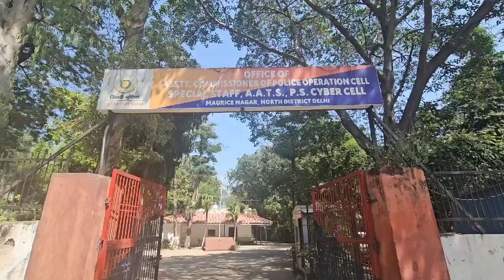WORK OF SPECIAL STAFF, NORTH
*PRESS RELEASE*

*DELHI POLICE*

*GOOD WORK OF SPECIAL STAFF, NORTH DISTRICT, LED TO NAB THREE ACCUSED PERSONS ALONG-WITH THE LARGEST RECOVERY OF PROHIBITED E-CIGARETTES*

• *THREE PERSONS APPREHENDED ALONG-WITH PROHIBITED E-CIGARETTES OF WORTH RS. 02 CRORE, ILLEGALLY IMPORTED FROM CHINA, BY THE TEAM OF SPECIAL STAFF, NORTH DISTRICT, DELHI.*

• *WITH THE ARREST OF THREE PERSONS, THE SPECIAL STAFF OF NORTH DISTRICT HAS BUSTED AN INTER-STATE GANG INVOLVED IN THE IMPORT OF PROHIBITED CHINESE E-CIGARETTES WORTH RS. 02 CRORE.*

• *KINPIN, A RESIDENT OF GUJARAT, IMPORTED 24 CARTONS CONTAINING 6,340 UNITS OF ELFBAR 25,000 PUFF E-CIGARETTES MADE IN CHINA, WHICH WERE ENROUTED TO A GODOWN IN THE KAROL BAGH AREA FOR DISPATCHING ORDERS ACROSS THE COUNTRY.*

• *PROHIBITED E-CIGARETTES WERE MANUFACTURED IN SHENZHEN, CHINA AND IMPORTED TO INDIA VIA VARIOUS PORTS ON THE EASTERN COAST. THEN TRANSPORTED TO GORAKHPUR, U.P. AND SUBSEQUENTLY TO DELHI.*

• THE PRODUCTION, MANUFACTURE, IMPORT, EXPORT, TRANSPORT, SALE, DISTRIBUTION, STORAGE AND ADVERTISEMENT OF E-CIGARETTES ARE PROHIBITED UNDER 'THE PROHIBITION OF ELECTRONIC CIGARETTES ACT-2019”.

• *THE INDIAN COUNCIL OF MEDICAL RESEARCH (ICMR) HAS DECLARED E-CIGARETTES TO BE EXTREMELY HARMFUL, AS THEY CAN CAUSE DAMAGE EVEN TO DNA.*

Special Staff Team of the North District has arrested three persons and recovered prohibited e-cigarettes worth Rs. 02 Crore after receiving information about the supply of prohibited items from China to Central Delhi.
*INCIDENT:*
On 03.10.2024, an information regarding the import and transportation of prohibited electronic cigarettes in the North District was received by *Ct Sachin of the Special Staff, North District.* The information was further developed, revealing that Chinese e-cigarettes were being transported from Gorakhpur, Uttar Pradesh to Delhi.

Immediately, a dedicated police team led by *SI Vinit and SI Manoj, comprising ASI Rajeev, ASI Jagom, ASI Adesh, HC Davender, HC Akash, HC Rakesh, and Ct Sachin, under the close supervision of Inspr. Rohit Saraswat and guidance of Shri Nirav Patel/ACP Operations Cell, North District* was constituted and departed from the Special Staff Office and reached near Mori Gate, Delhi, wherein the informer provided details about the movement of the prohibited e-cigarettes. Consequently, a trap was laid near St. Stephen's Hospital, wherein a green Vikram tempo was stopped based on the informer's tip. Driver of the Vikram tempo was identified as *Saddiq Ali,* r/o Kucha Mohtar Khan, Mori Gate, Delhi, age 47 years. Upon checking, 24 cartons containing 4,740 Units of Elfbar 25,000 Puff e-cigarettes made in China were recovered.

Accordingly, a case vide FIR No. 475/24 dated 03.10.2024 U/S 4/7 The Prohibition of Electronic Cigarettes (Production, Manufacture, Import, Export, Transport, Sale, Distribution, Storage and Advertise) Act-2019 was registered at Police Station Civil Lines, Delhi and further investigation has been taken up.

*INTERROGATION:*
During the course of interrogation, the Vikram tempo driver *Saddiq Ali* revealed that prohibited e-cigarettes were bound for a godown in the Karol Bagh area and the same were to be delivered to one *Nitin through his associate, *Sheikh Kamal.* Following Saddiq’s identification, Sheikh Kamal R/o Karol Bagh, Delhi, aged 30 years and Nitin R/o Karol Bagh, Delhi, aged 25 years were also apprehended. On the instance of Nitin, 08 Cartoon containing 1600 Elfbar 25,000 Puff e-cigarettes were also recovered from his Godown in Karol Bagh, Delhi. From the interrogation of Nitin, it was revealed that the kingpin, namely *Wasim, R/o Gujarat* was involved in the illegal import of Elfbar 25,000 Puff e-cigarettes from China. He dispatched its orders across India with the help of Sheikh Kamal. Nitin also disclosed that he and Wasim had been involved in the sale of prohibited electronic cigarettes for the past several months. The couriers used to enter India from China via various posts on the Eastern coast and then through Gorakhpur, Uttar Pradesh. Search of other associates of the racket is going on.

*PROFILE OF ACCUSED PERSONS:*
1. *Saddiq Ali,* r/o Kucha Mohtar Khan, Mori Gate, Delhi, age 47 years. (He is the driver of the recovered Vikram tempo in which prohibited electronic cigarettes transported).
2. *Sheikh Kamal,* r/o Karol Bagh, Delhi, aged 30 years. (He used to dispatch courier and after Nitin receives order).
3. *Nitin,* r/o Karol Bagh, Delhi, aged 25 years. (He used to store prohibited electronic cigarettes at rented accommodation and receives courier from Saddiq Ali and dispatch order on directions of Wasim).

*RECOVERY:*
1. Total 32 Cartoons containing 6,340 Units of Elfbar 25,000 Puff.

2. One Vikram Tempo, used for transportation.

*(MANOJ KUMAR MEENA) IPS*
Dy. Commissioner of Police
North District, Delhi